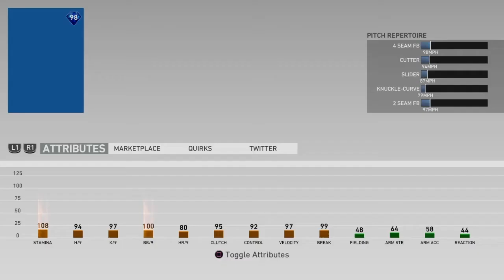New Finest I Event! - MLB The Show 19 Events Gameplay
In this video I play one game in the new finest I event on MLB The Show 19.